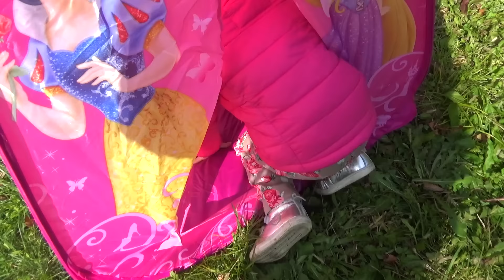Настя как Золушка - Видео для детей про принцесс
Настя как принцесса Золушка  собралась на бал. Что же могло ей помешать? Наше новое видео для девочек про принцесс диснея о невероятных приключениях в реальной жизни.